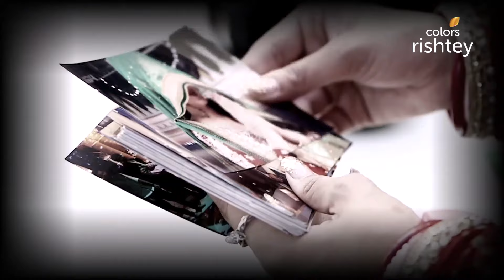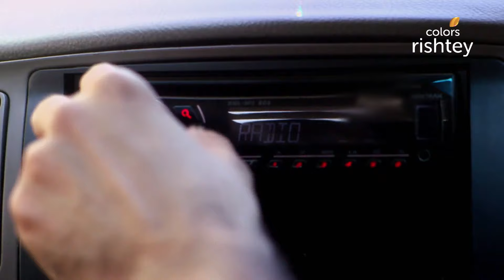Swaragini | स्वरागिनी | Episode 213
Parvati is persuading Sharmishtha to accept that Swara is wrong. Sanskaar tells Swara that he doesn't love her any more.